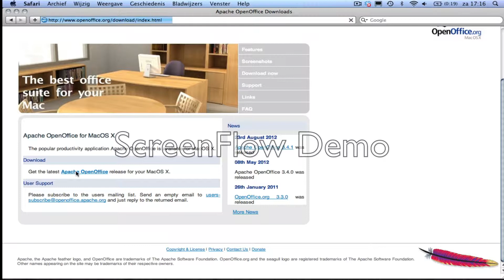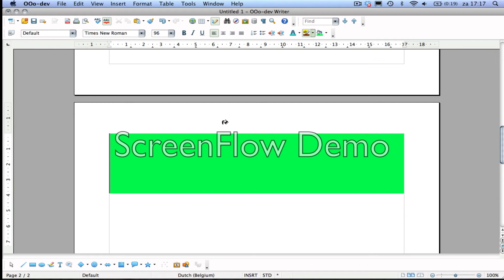how to get open office (mac)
follow this steps to get open office for mac